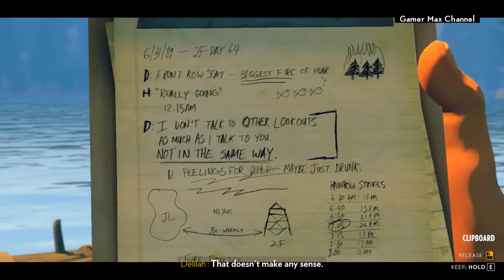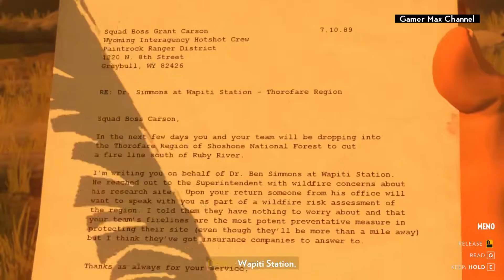Firewatch - Walkthrough Part 5 Gameplay